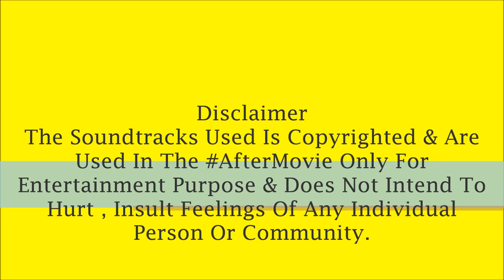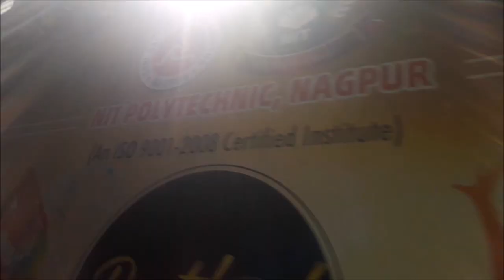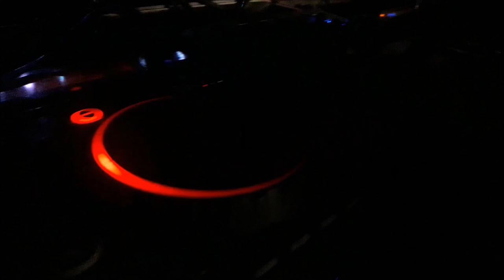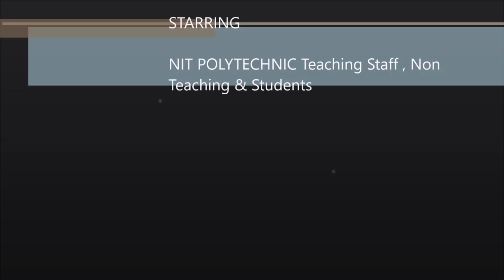Pratibimb 2018 AfterMovie | NIT POLYTECHNIC | Nagpur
Don't Miss The Climax !

Pratibimb 2018 AfterMovie Will Revisit You To The Magnum Annual Day Celebration Of NIT Polytechnic Students Which Was Celebrated In February , 2018.
Movie Will Showcase You The Dance , Singing , Masti , Drama , Fashion And Lot Much Of Fun.
Hope You Enjoy This AfterMovie Presented By Bunk Mates Productions & Directed By Divesh Ambade

Video Production -
Presented By :
Bunk Mates Productions

Directed By :
Divesh Ambade

Songs -
Larger Than Life By PinkZebra
Tim McMorris' "Life is Beautiful"
Dj Snake - Magenta Riddim